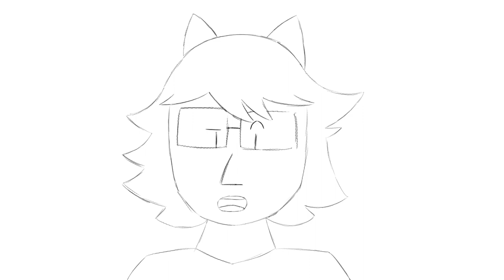Gonna Make Mice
This was made right after I got over I giant creative block. I spent 6 hours on this garbage meme. Sorry for the audio sync sucking, that's just Pencil2D being itself.

Sorry to the people trying to find just this audio :/